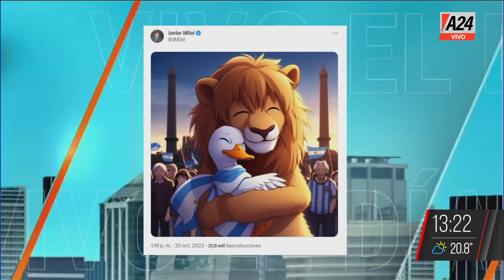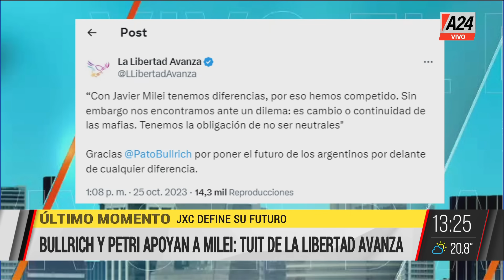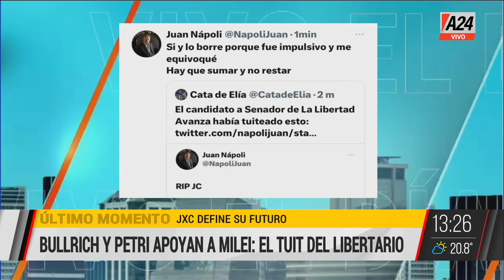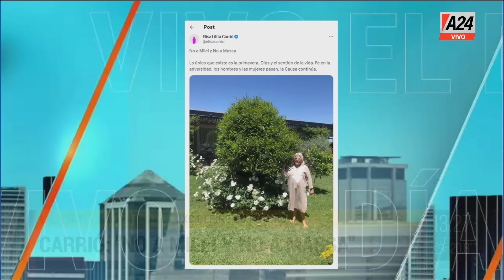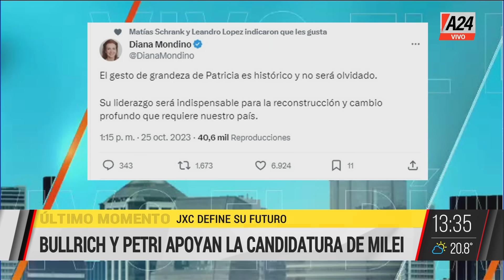El sugestivo mensaje que publicó Javier Milei tras el respaldo de Patricia Bullrich en el balotaje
✋ El candidato presidencial de La Libertad Avanza Javier Milei se expresó en las redes sociales luego de la conferencia de prensa de Patricia Bullrich, en la que manifestó su apoyo al candidato libertario pese "a las diferencias".